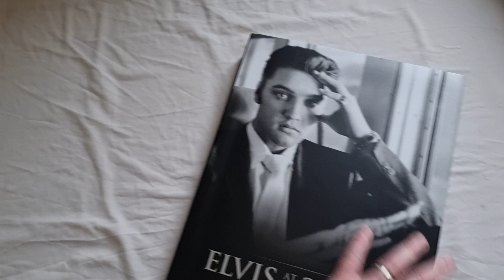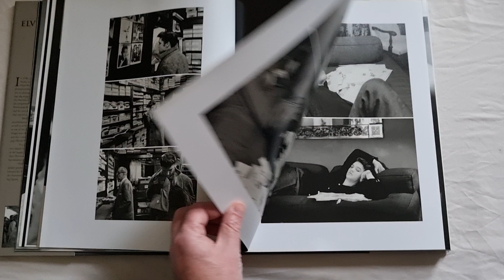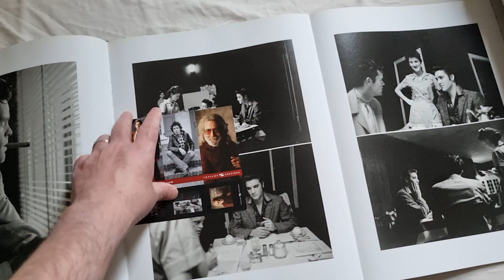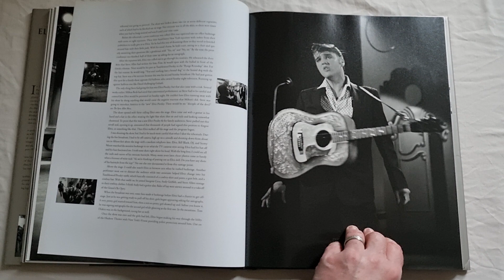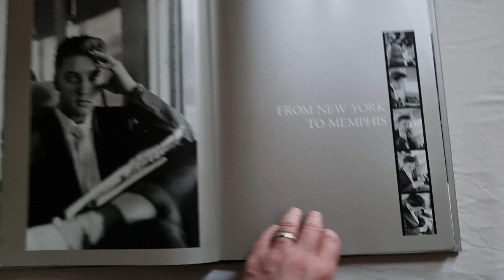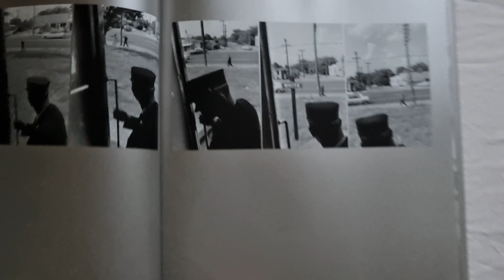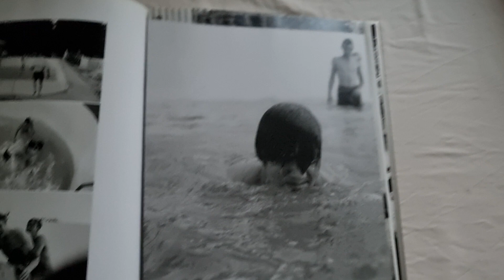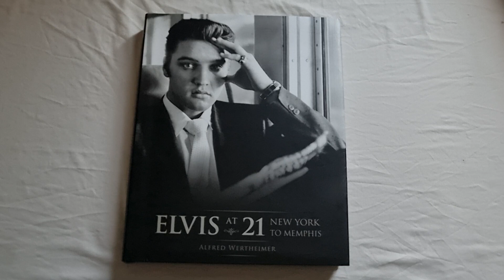'Elvis At 21 New York To Memphis' Alfred Wertheimer 2006 First Edition book review.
Such a beautiful  book on Elvis Presley.
Elvis At 21 was released in 2006 by acclaimed author Alfred Wertheimer.